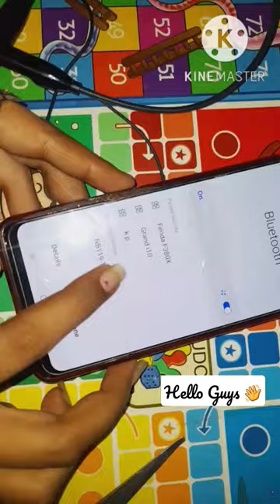Aroma NB-119 Titanium Wireless Neckband 🎧🎧🎵🎶...Awesome sound Quality 🎵🎵🎇🎇in Affordable Price 🤏🤏💸💸❤️